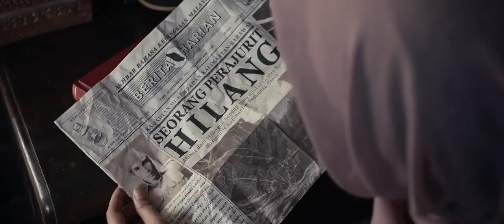FILEM IMAM | TRAILER FILEM IMAM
Filem Imam lakonan mantap Dato' M Nasir, Faizal Hussein dan ramai lagi! Akan datang di Pawagam Seluruh Malaysia pada 2 l 3 l 2023!

Filem Imam adalah sebuah filem terbitan Al Kahfi Pictures dan diarahkan oleh Pengarah Mior Hashim Manap!